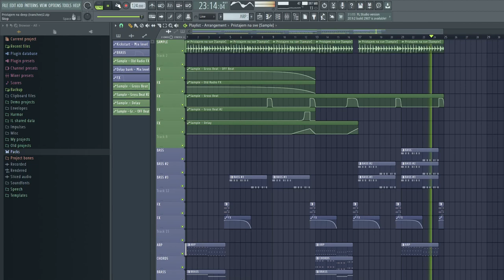[SAMPLED] "PRISTAJEM NA SVE" [ DEEP HOUSE PROJECT - FL STUDIO 20)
Hey everyone!

This is my demo balkan deep house project made in fruity loops 20.
Full version of this project will come soon :)!

SAMPLE: Šemsa Suljaković & Južni Vetar - Pristajem na sve
BPM: 124
KEY: F Minor